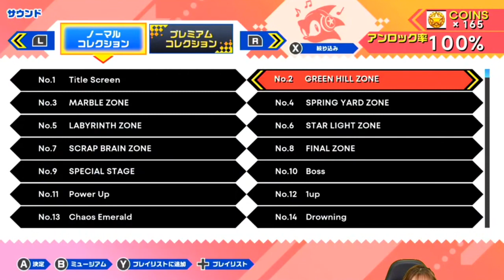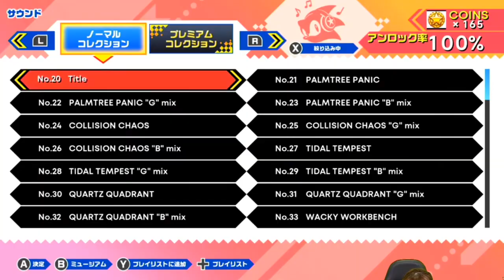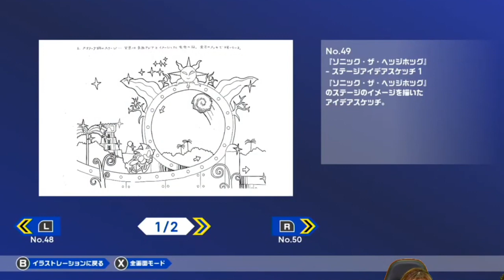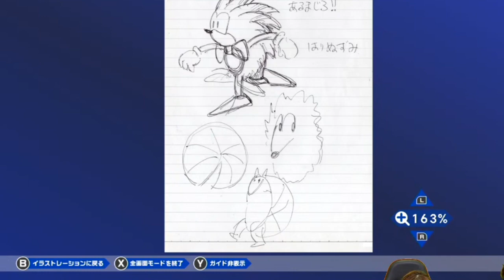Sonic Origins | 45 Minute Gameplay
I found this out from @SonicStation would is also premiering it so I did it as well